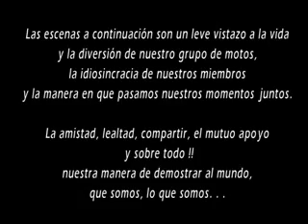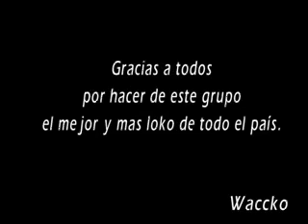Panamariders 05 - carnavales panama 2007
Video de los paseos, y momentos divertidos de nuestro grupo durante el verano 2007 y sobre todo los carnavales en las tablas.